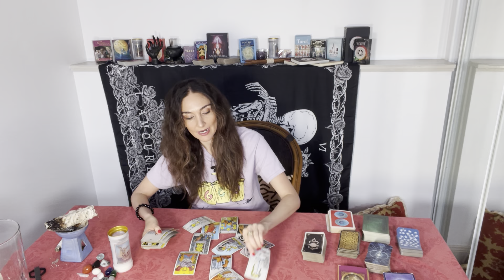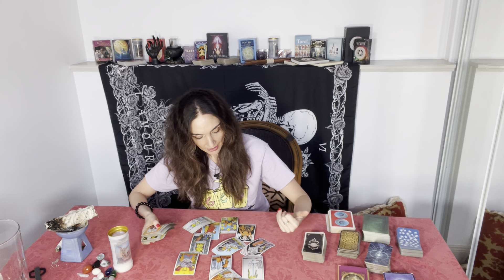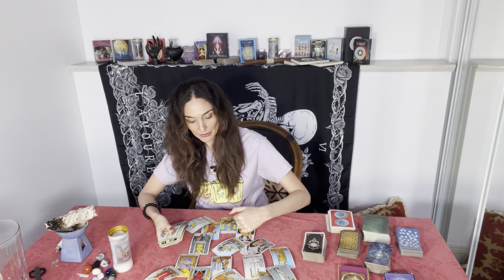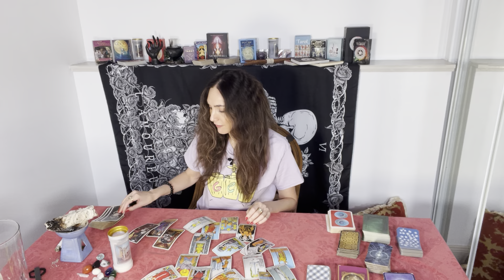Scorpio LOVE tarot Jun1-15. Someone wants to talk! Clarity, endings and happy new beginnings 🙌❤️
This is a LOVE tarot reading for Scorpio Sun, Moon, Rising and Venus. Forecast for the period Jun 1st til 15th.